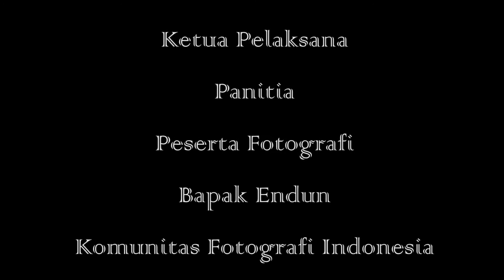Fotografer Kuningan 1st Anniversarry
acara ulang tahun fotografer kuningan yang pertama. bertempat di objek wisata palutungan, Kuningan Jawa Barat